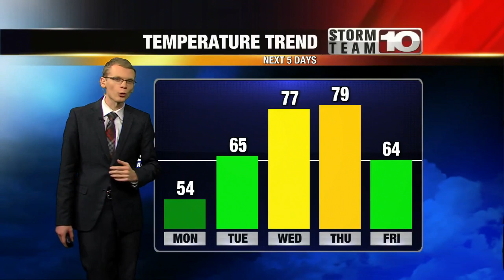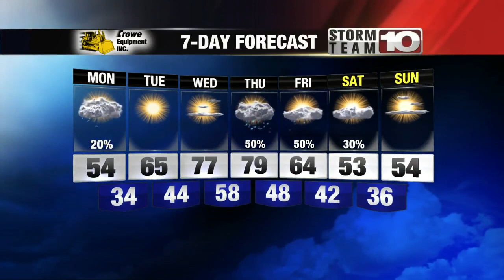Sunday Night: Lingering showers, breezy. Low: 38°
Breezy and chilly as rain tapers off